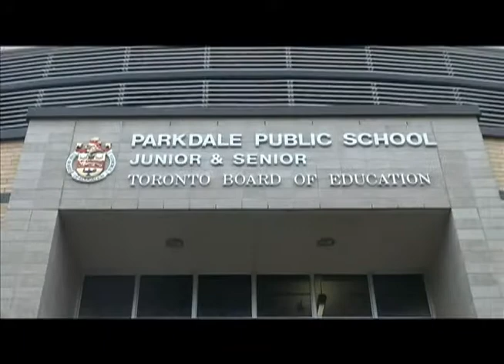The YEPP and Parkdale Public class 85 Drug Awareness Skit!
The Youth Empowering Parkdale Project is a collaborative project with Toronto Public health that aims to empower, educate and inform youth participants (13-15 years old) and the community at large with drug awareness facts through creative outlets such as theatre and short films. A mentorship model giving past participants the opportunity to train new registrants creates an exciting dynamic between younger and slightly older high school age youth in the parkdale community. The skits are completely scripted, directed, acted and promoted by the Y.E.P.P. youth and the first skit, the BET, has already gained widespread accolades for the content and strong messages of self improvement and community building.